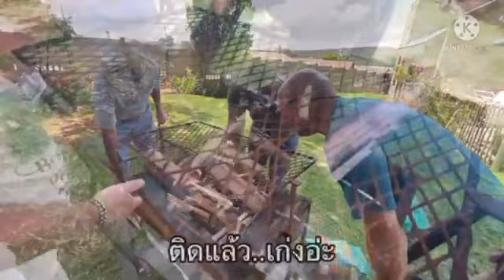25/12/2021ทานข้าวพบญาติ/ปิ้งย่างมื้อเที่ยง#แอฟริกาใต้christmas South Africa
Happy new year 2022/ทานข้าวบ้านแม่ ลูกหลาน มาทุกคนเลย@kanlayabeetge1862